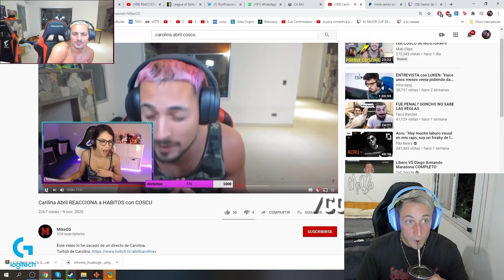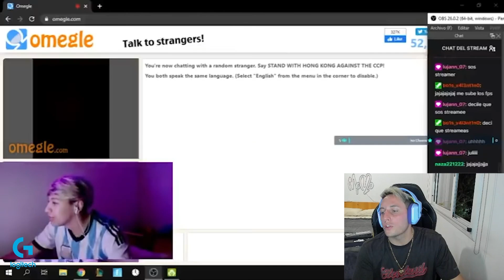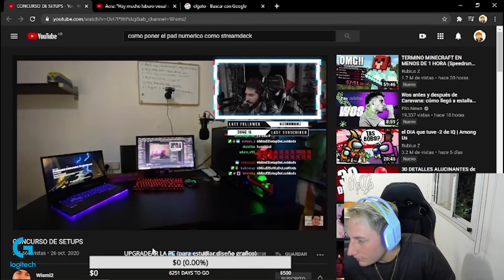REACCION A CLIPS! NANITO ES JESUSCRISTOPHITE